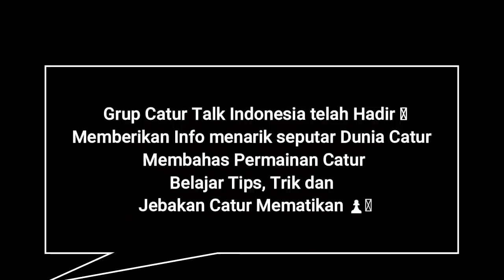MAMPUKAH MAGNUS CARLSEN JUARA DUNIA MELAWAN STOCKFISH SANG COMPUTER CATUR TERKUAT ?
Mampukah magnus carlsen menandingi stockfish? Simak selengkapnya!

Grup Catur Talk Indonesia telah Hadir 🎉
Memberikan Info menarik seputar Dunia Catur, Membahas Permainan Catur, Belajar Tips, Trik dan Jebakan Catur Mematikan ♟️

PGN GAME ! Magnus Carlsen U30 vs Stockfish 14

1.e4 e5 2.Nf3 Nc6 3.Bb5Bb4 4.c3Ba5 5.Na3Bb6 6.O-ONf6 7.d4O-O 8.dxe5Nxe4 9.Qd5Nc5 10.Nc4Ne7 11.Qd1c6 12.Ba4Nxa4 13.Qxa4Bc7 14.Nd6Bxd6 15.exd6Nd5 16.Qg4f5 17.Qh3Qf6 18.c4Nb6 19.c5Nd5 20.Bg5Qxb2 21.Rfe1b6 22.Be7Re8 23.Qxf5g6 24.Qg5Qg7 25.Ne5h6 26.Qh4h5 27.Rad1bxc5 28.Qg5Kh7 29.Rxd5cxd5 30.f4Qh6 31.Qf6Rg8 32.Nf3Qg7 33.Qh4Re8 34.f5Kg8 35.f6Qh8 36.Qg5Kh7 37.Ne5Qg8 38.f7Bb7 39.fxg8=Q+Rxg8 40.Rf1 Magnus Resign 1-0